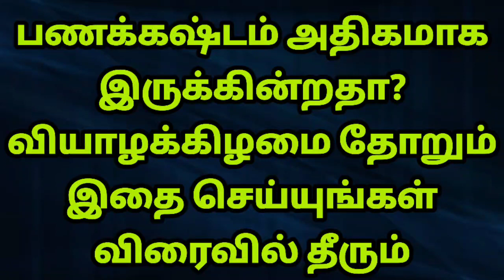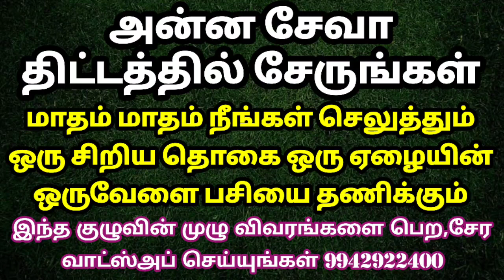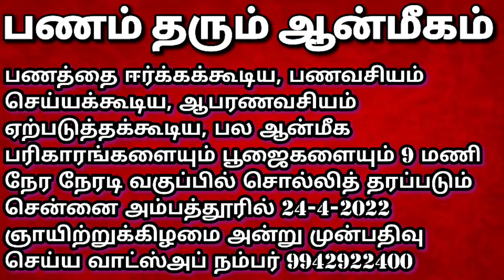பணக்கஷ்டம் தீர குருபகவான் பூஜை@Anandhaolifoundation